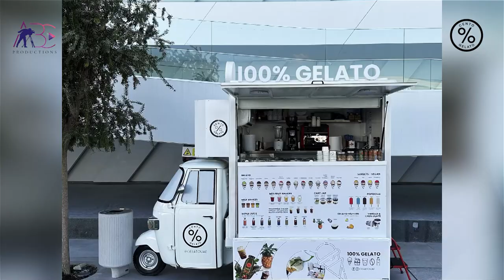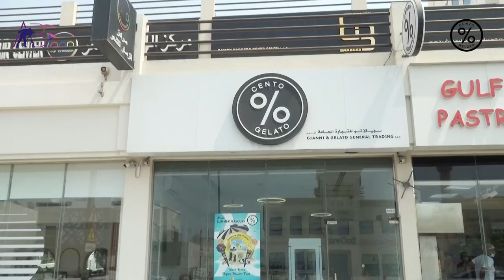Cento % Gelato Gelato Shop